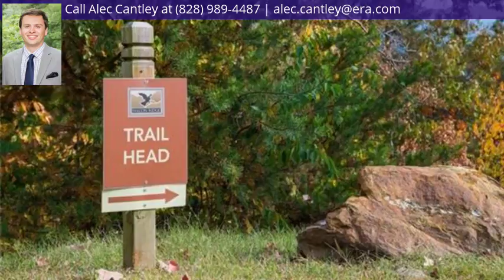14 Stoneway Ln, Asheville, NC 28805 - MLS #3341787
Property Description
Stunning year-round, long-range mountain view homesite located in Falcon Ridge! Ideal southwestern exposure is perfect for taking in sunset views. A custom home plan designed specifically for this homesite is available upon request. This quiet, mountainside community is located in the serene Haw Creek Valley, just 4 miles from downtown Asheville. Nearly every homesite features year-round, long range mountain views. A maintained trail system offers residents over a mile of secluded hiking filled with old-growth hardwoods and native plants. Residents also enjoy a Tree House Pavilion, Stone Firepit, and sidewalks throughout the community. Underground utilities in place including City of Asheville water and sewer. With quick and easy access to Asheville's renowned blend of arts and restaurants, Falcon Ridge is truly in the middle of it all, above it all.